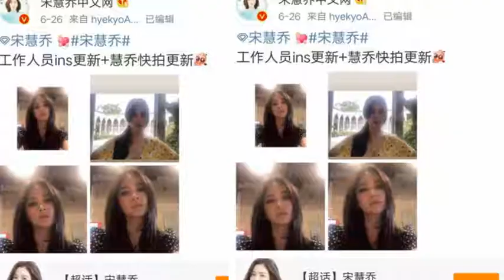被通知离婚？曝宋仲基发声明时宋慧乔仍在拍广告